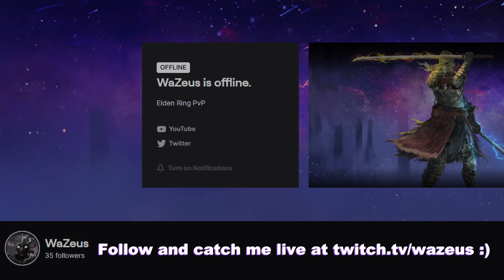You should probably know about this combo | Elden Ring Patch 1.08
I've been maining Knight's Greatsword for a little bit now, and I can safely say that it is my favorite weapon in the game. Piercing fang pairs perfectly with KGS, as you are able to string together combos with dead angling light attacks. If you want to know more about the weapon in depth, go watch the Greatsword guide video by @Rust_BKT

On a side note, I want to shoutout @AZAELinvaded for the editing inspiration. I am relatively new to editing, but I wanted to try to incorporate more into this video and future ones. AZAEL has some of the best Elden Ring PvP videos in my opinion, so go check them out!

Super Smash Bros. Anthology Vol. 30 - Castlevania - Divine Bloodlines